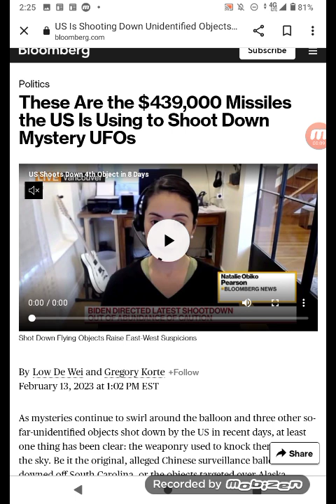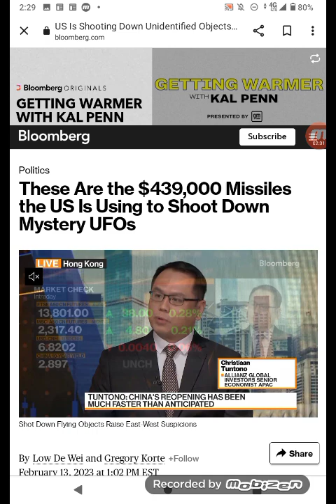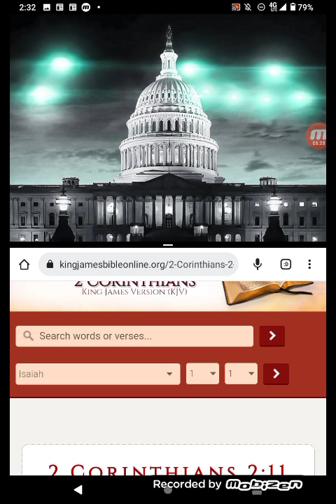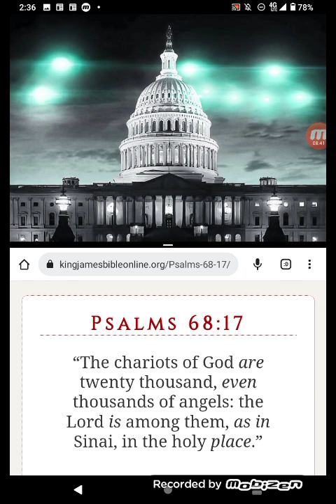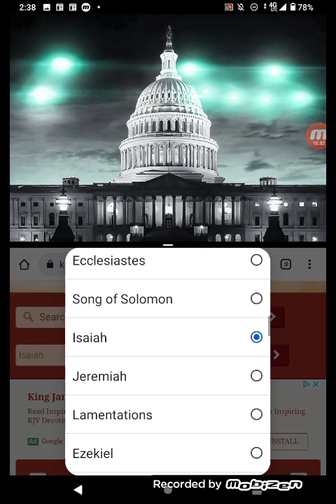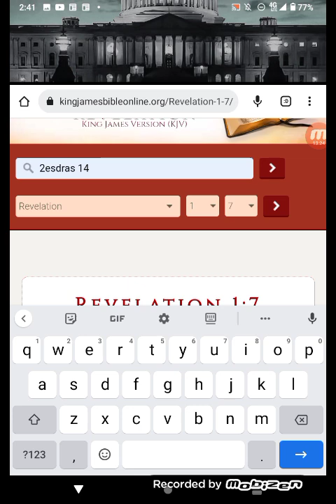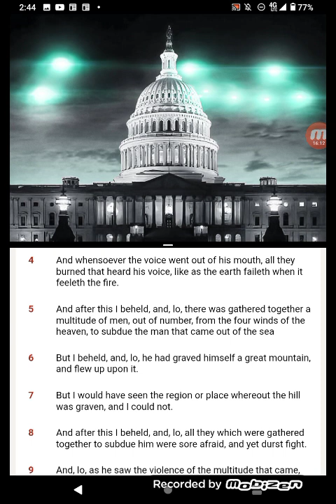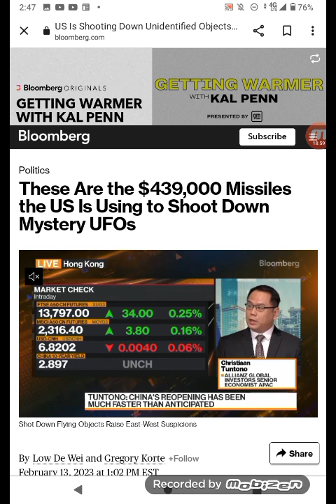US SHOOTS DOWN UFO🛸🛸🛸SMFH, E STOP LYING!!!!